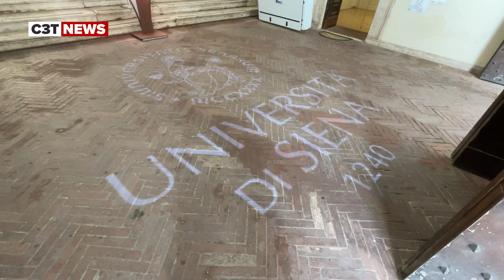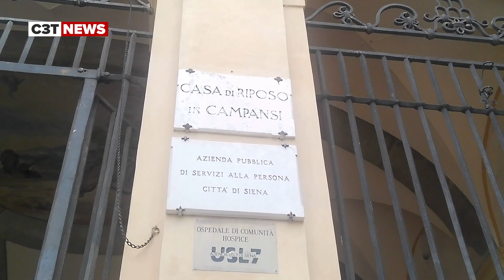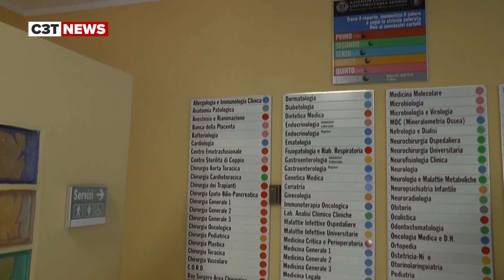C3T News - Mercoledì 27 Dicembre 2023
Telegiornale serale canale 3 toscana. Conduce in studio Virginia Masoni